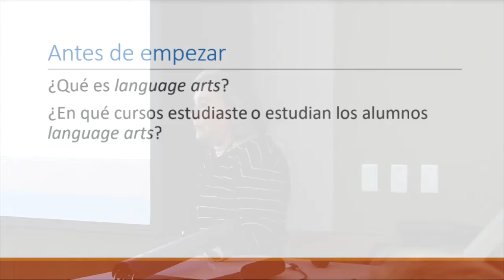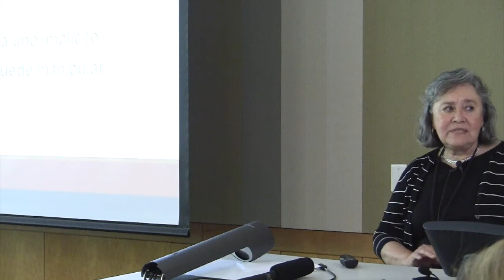M3.A4. What is language arts?